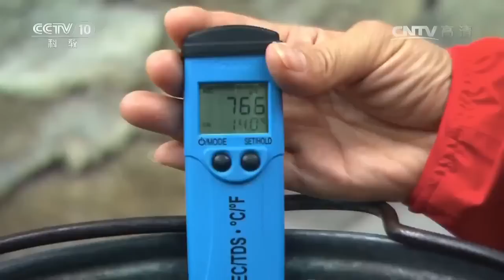20161201 地理中国 悬崖上的村落